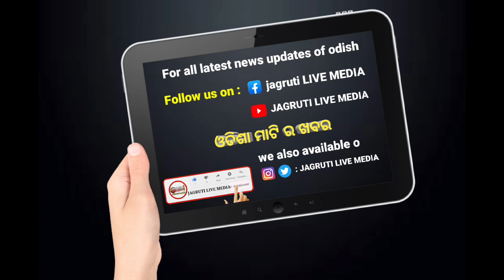ପାକିସ୍ତାନୀ ସୀମା ହାଇଦର ର ଖୋଲିଲା ପୋଲ ଅଚାନକ ଏମିତି ଅଡିଓ ଭାଇରାଲ || audio viral exposed